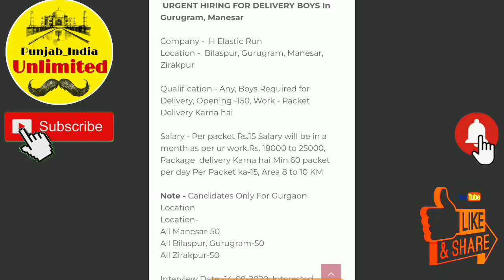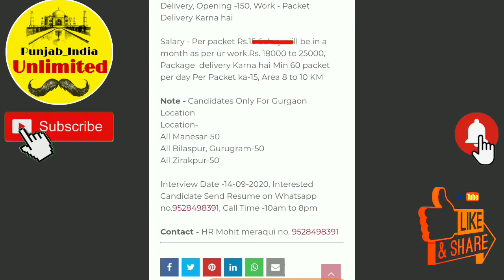Company Elastic Run BHARTI-2020 SALARY- 25,000 PM. Permanent job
वीडियो को ज्यादा से ज्यादा शेयर और लाइक कीजिए‌।
ज्यादा जानकारी के लिए कमेंट बॉक्स में पूछ सकते हैं।